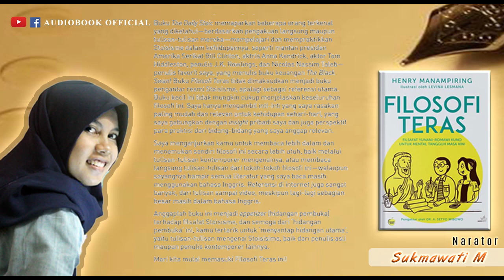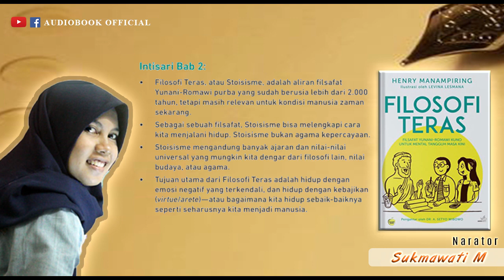Filosofi Teras - Bab II (Audiobook)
Tentang :
Judul      : Filosofi Teras
Penulis   : Henry Manampiring
Penerbit : Kompas
Narator   : Sukmawati M (Kak Sukma)

Silahkan Dinikmati dan dipelajari,

Jangan Lupa Membeli Bukunya di Toko Buku Terdekat Anda

-Terima Kasih.